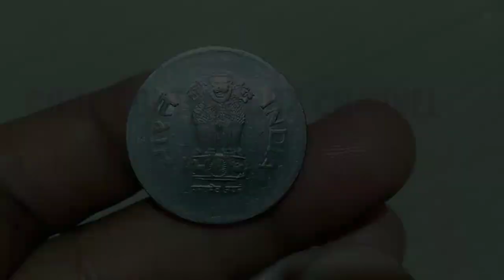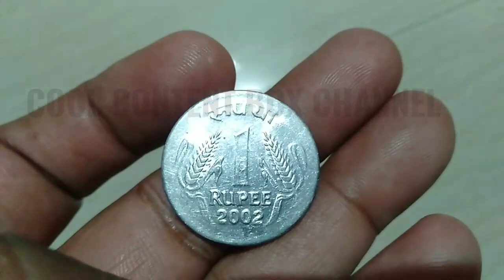Amazing One Rupee Lakhi Error Coin.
Why this One Rupee 2002 Kolkata Mint Coin is Extremely Rare?

Note :Error Coin Cost always depends Coin Condition, Minting Volume, Mint, Rarerity, availability, Time and Demand.